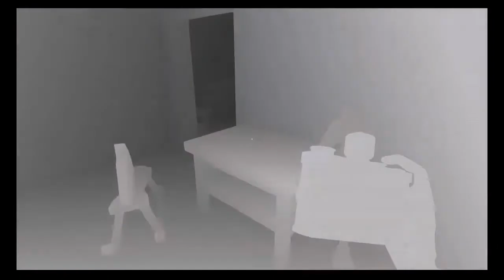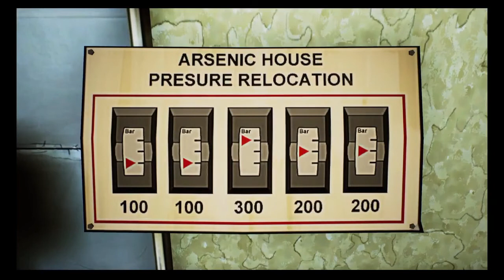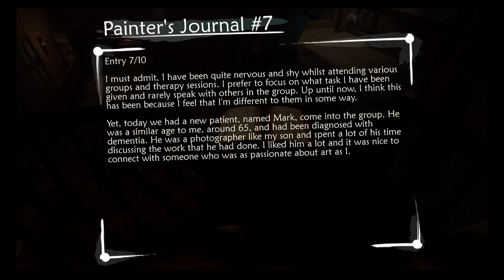PS4 Ether One Ep 5